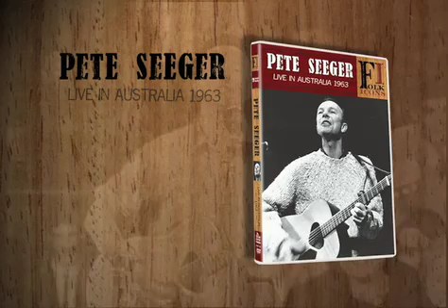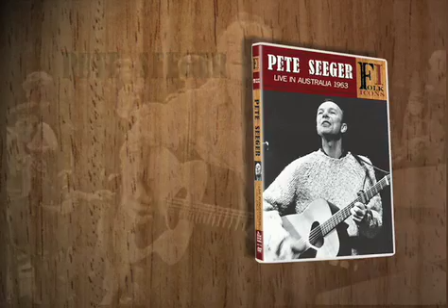seeger trailer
Folk Icons: Pete Seeger is a beautifully filmed 105-minute concert showcasing one of the most provocative figures in music history. In 1963 Pete Seeger, blacklisted and barred from American television, fled the persecution of his homeland and embarked on a 10-month world tour. One of his first stops was Australia where he was welcomed with open arms and sold-out performances. This DVD not only presents a full concert filmed in Melbourne but also includes 55 minutes of bonus footage from various other Australian television appearances. Witness how one man, armed only with a banjo, a guitar and the power of song, captures the hearts and minds of a nation.